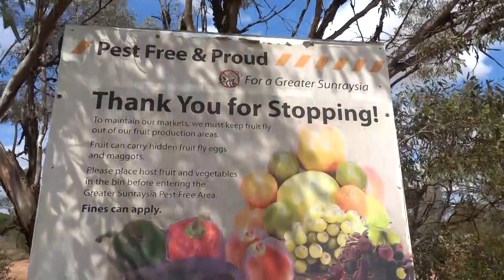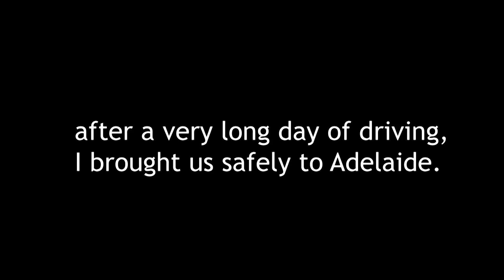CROSSING BORDER FROM NEW SOUTH WALES TO SOUTH AUSTRALIA